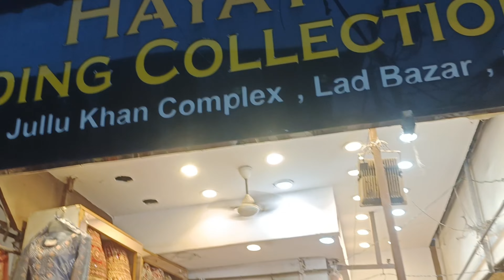CHARMINAR SHOPPING| JADAWI HYDERABADI TRADITIONAL JWELLERY SHOPPING| SHADI KI SHOPPING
Charminar is vibrant market located in Hyderabad ,india.near the iconic Charminar monument offer It is known for its jewelry, especially bangles. The nearby Pathargatti boulevard is also an important business street known for its pearls. In its heyday, the Charminar market had some 14,000 shops. The Bazaars surrounding Charminar were described in the poem "In the Bazaars of Hyderabad" by Sarojini Naidu.